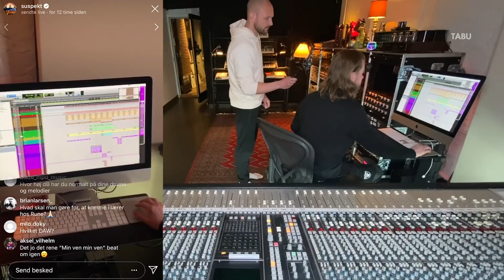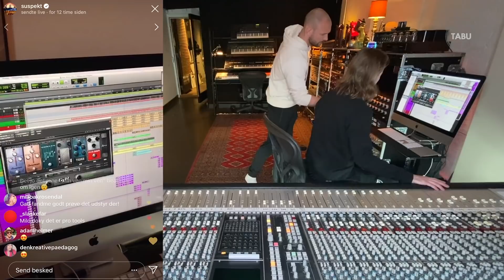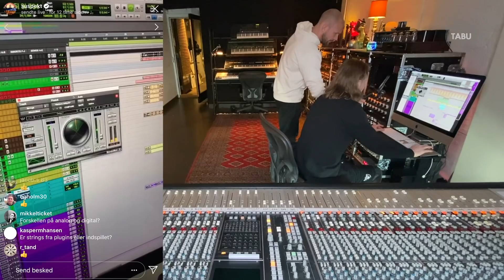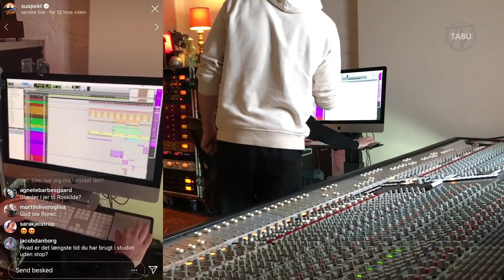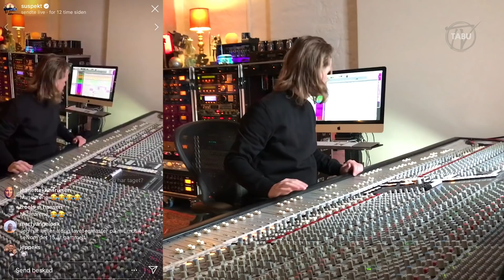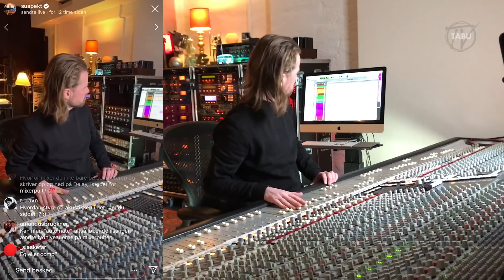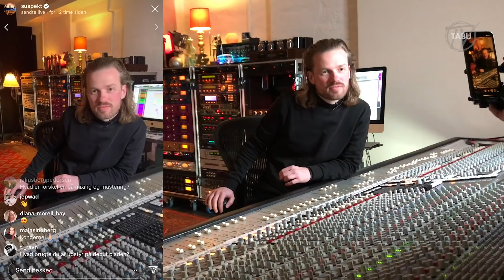Tabu Tv - Rune Rask Mix Session 01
Vi har besøgt Suspekt-producer Rune Rask i hans habitat, Tabu Studio. Vær med gennem 1 time og 22 minutters videndeling fra en af de bedste på sit felt, når Rune åbner op for de hemmelige gemakker. Vi kommer helt tæt på det udstyr, han bruger, når han producerer, mixer og masterere. Bag kameraet er vennen og Suspekt-medlem Orgi-E / Klamfyr.
Redigering og Klip af Martin Jensen (MJ).

Artist: Suspekt
Sang: Min Ven Min Ven